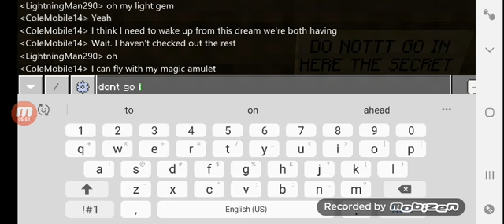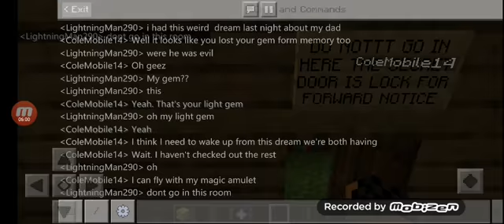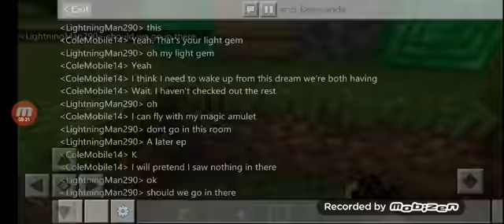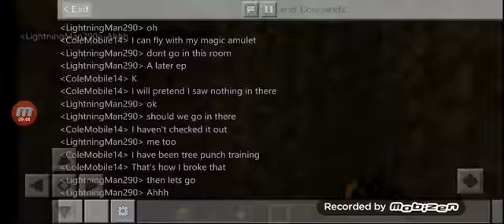LightningDudes dream world EP5:A New guy around the block (Colegamer)